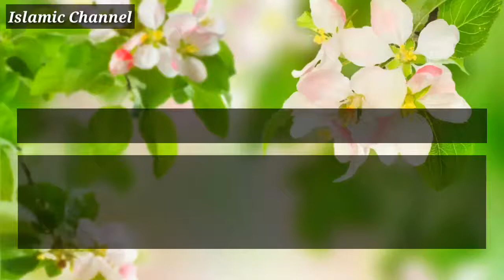Natural Remedy For Preventing Nosebleed